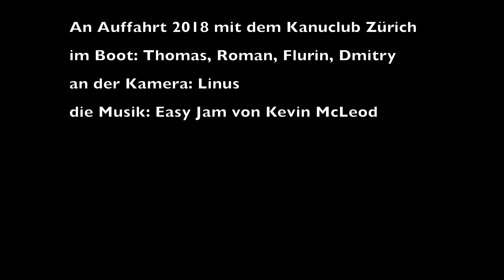Moesa: Sorte-EW (Drohne)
Kajak auf der Moesa mit dem Kanuclub Zürich
Abschnitt Sorte-EW. An Auffahrt 2018

im Boot: Thomas, Roman, Flurin und Dmitry
Aufnahmen und Edit: Linus
Gefilmt mit DJ Mavic Pro